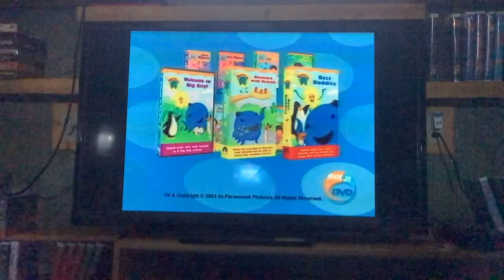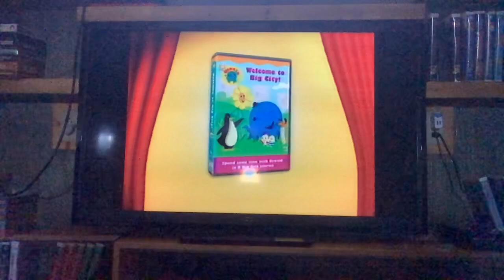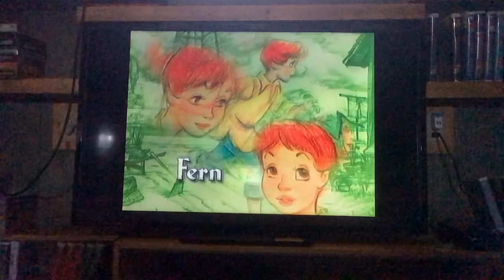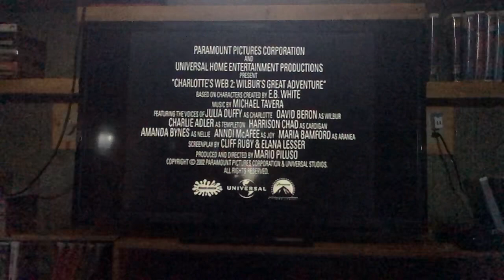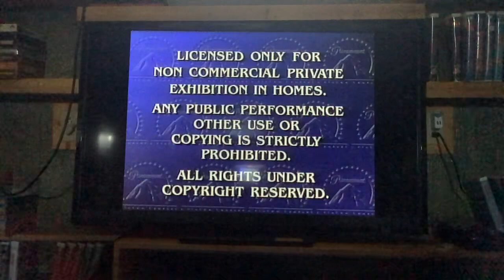Opening To Blue's Clues: Shapes and Colors! 2003 VHS